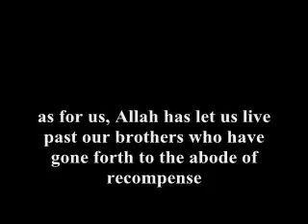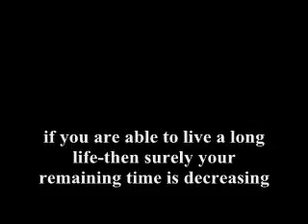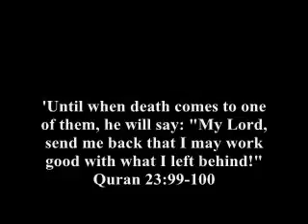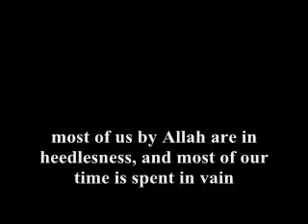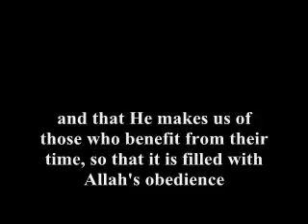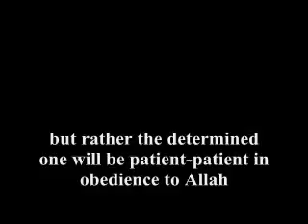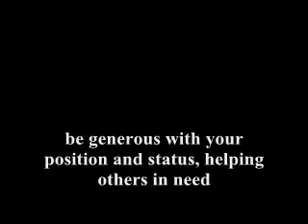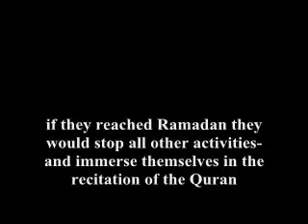Make the Most of Ramadan Sheikh Uthaymeen YouTube